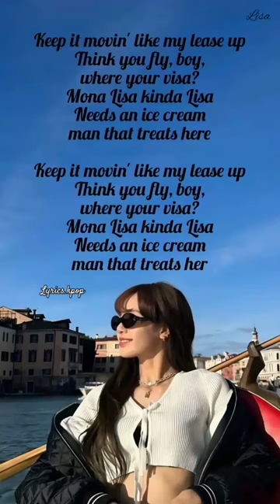Ice cream song || Lisa rap part